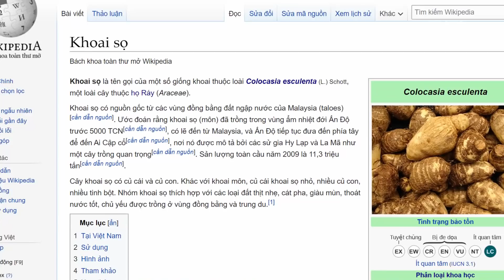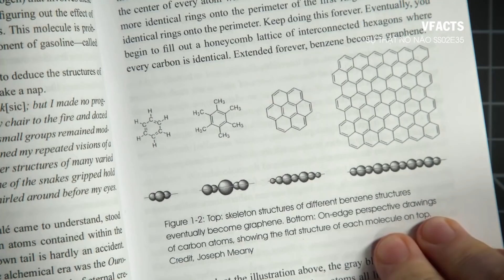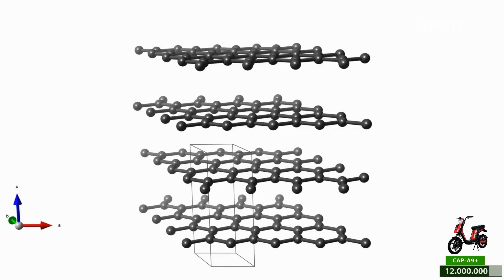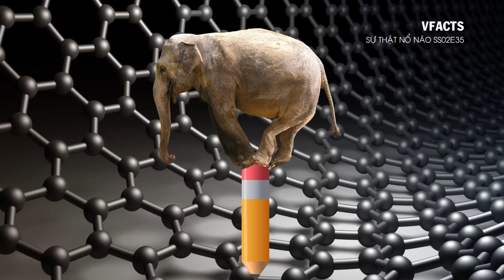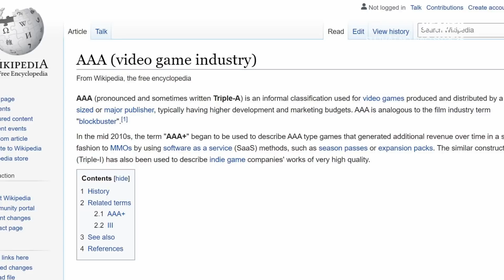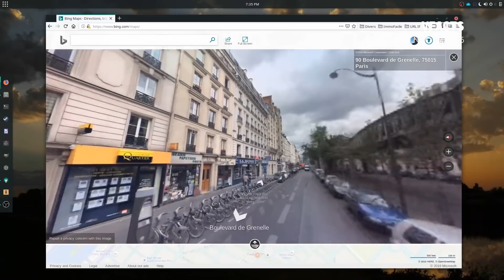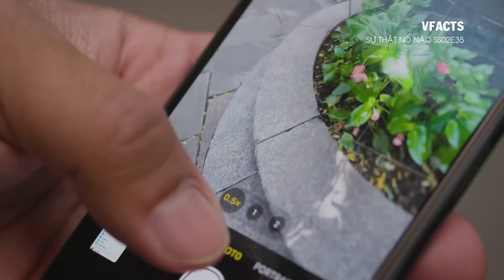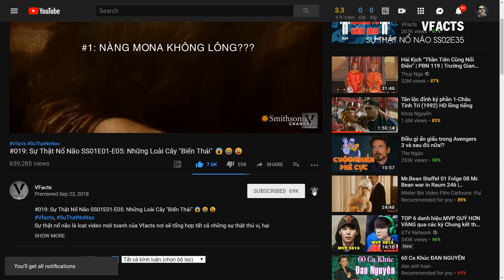#171 Sự Thật Nổ Não SS02E35: Thang Máy Không Gian!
Sự Thật Nổ Não SS02E35: Thang Máy Không Gian!
Bạn có biết: đâu là vật liệu khỏe nhất từng được biết đến bởi con người, ướt như chuột lột hay ướt như chuột lội thì mới đúng hay đâu là tựa game nặng nhất từng xuất hiện trong lịch sử. Chào mừng đến với: Sự Thật Nổ Não SS02E35: Thang Máy Không Gian!
Mục lục:
1. Sửa lỗi Tiếng Việt 3.0
2. Mother of vật liệu
3. Mother of game